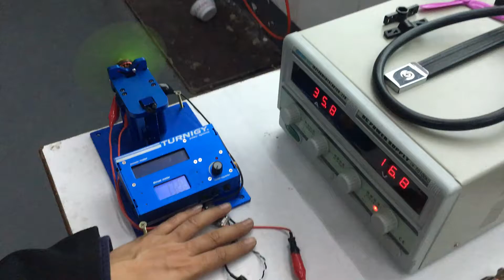iFlight the force 2205 2300kv thrust test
Tested under 16.7V,HQ5040 3-Blade prop,current 33A,thrust 1254g.
【Flash Deal- Get in fast!】：
【Outlet Big Discount】
【Mobile Phones & Accessories】
【Smartwatches With Wholesale Price】
【Local Warehouse 1 Week Delivery】
【First Time?